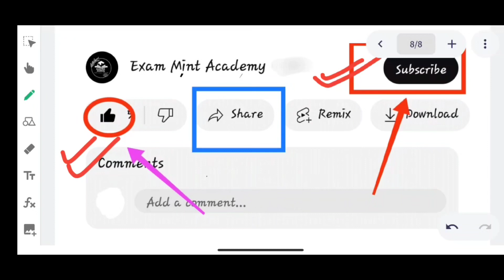cisf fireman | cisf fireman cut off 2023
Time lapse -
00:00 - 00:10 - cisf
00:10 - 00:20 - cisf fireman
00:20 - 00:30 - cisf fireman cut off
00:30 - 00:40 - cisf fireman cut off 2023
00:40 - 00:50 - cisf fireman expected cut off 2023
00:50 - 01:00 - cisf fireman cut off 2022
01:00 - 01:36 - cisf fireman exam date 2023 cut off